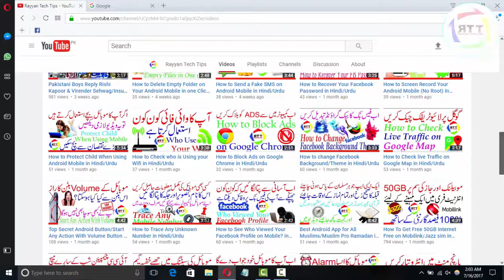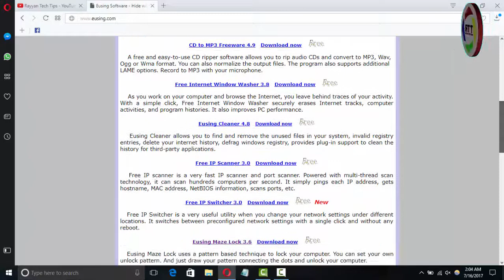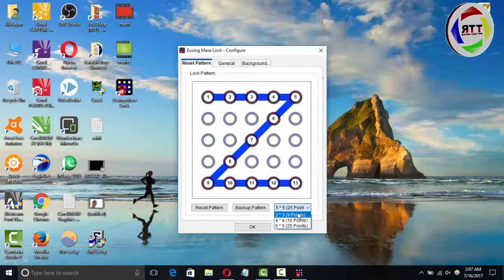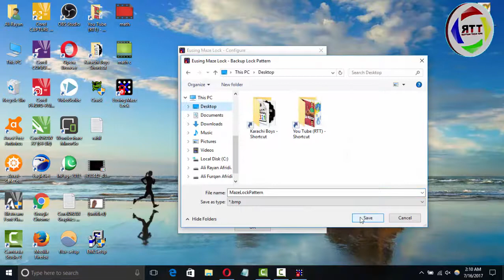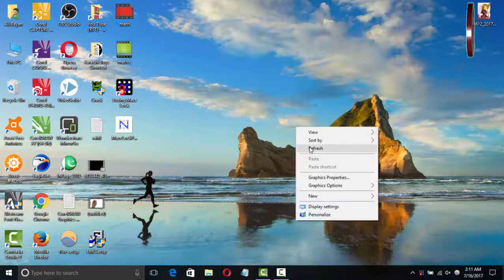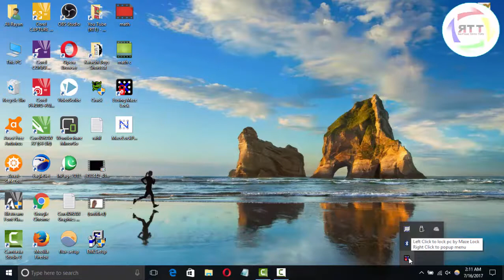How to Set Pattern Lock on Computer/Laptop in Hindi/Urdu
Is video main bataya gaya hy k aap kesy apny computer pr pattern lock set kr sakty hain